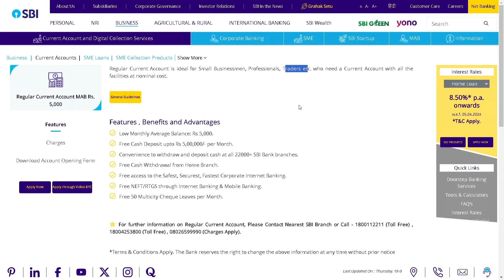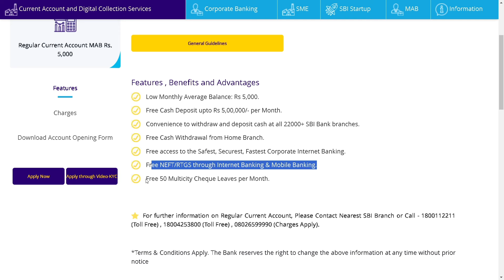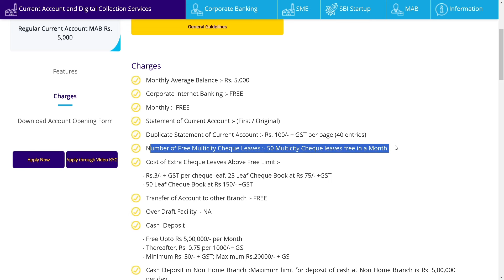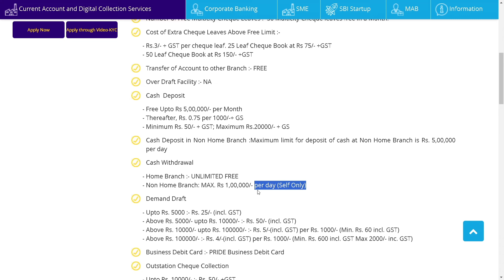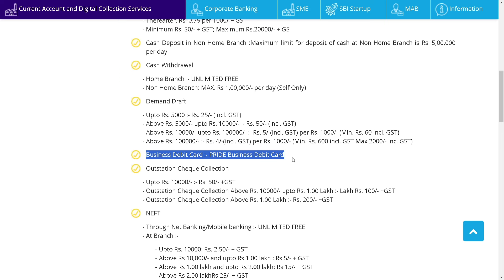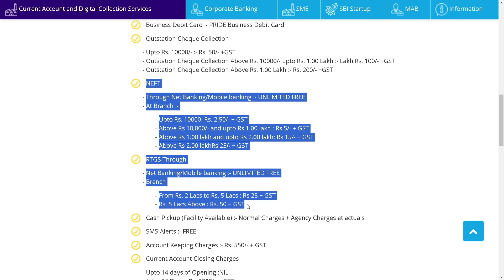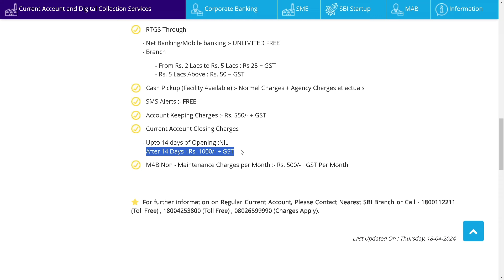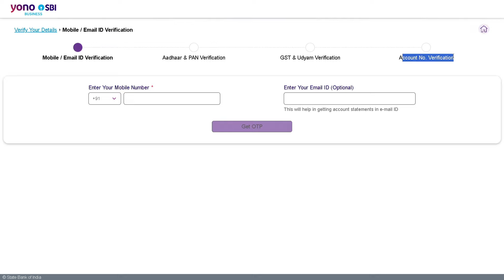SBI Regular Current Account || Know About Features, Benefits and Advantage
DISCLAMER: This channel DOES NOT promote or encourage Any illegal activities, all contents provided by this Channel is for EDUCATION purpose only. This video is merely a general guide meant for learn¬ing purposes only. We do not accept any liabilities whatsoever for any losses caused directly or indirectly by the use/reliance of any information contained in this video or for any conclusion of the information. Prior to acting upon this video, you're suggested to seek the advice of your financial, legal, tax or professional advisors as to the risks involved may be obtained and necessary due diligence, etc. may be done at your end.